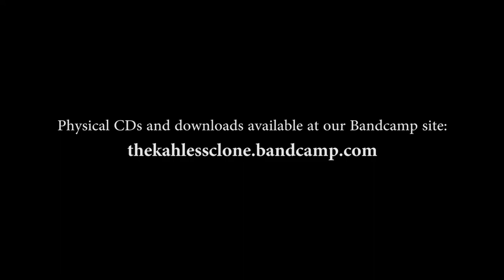The Kahless Clone - I Can Almost Reach You guitar playthrough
A playthrough of all the guitar parts from our song - I Can Almost Reach You

Guitars for this song were tuned to drop A# on a Mike Mushok PRS baritone.

Track 2 from The Kahless Clone's EP - Our Never-ending Loneliness

The Kahless Clone is an instrumental band that forges the vibe of dark metal, with the sonic landscape and emotional buildups of post-rock.

Music Written & Arranged by The Kahless Clone
Produced by The Kahless Clone & Chris Wisco
Recorded & Mixed by Chris Wisco at Belle City Sound
Mastered by Collin Jordan at The Boiler Room
Photography by Mario Salazar
CD Layout by Paul Kuhr

Ben Johnson - Keys
Zach Libbe - Electronic Drum Programming
Vito Marchese - Guitars
Garry Naples - Drums
Larry Roberts - Bass